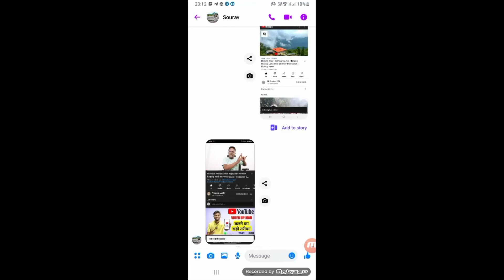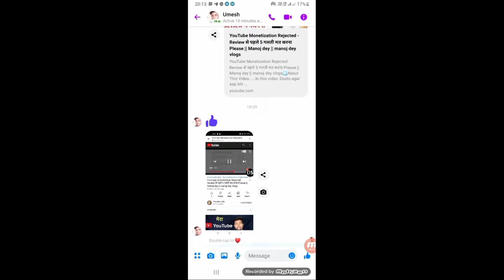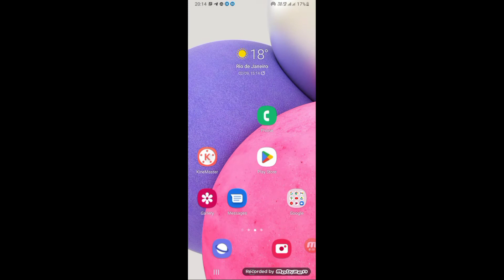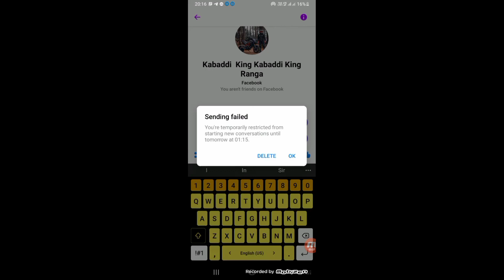🔴Live Proof | How To Complete 1000 Subscribers and 4000 Watch time in 3 Days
manoj dey
manoj dey vlogs

 vlog
 vlogs

how to increase watchtime
how to increase 4000 watchtime
How to get first 1000 subscribers quickly on youtube Latest 1 Trick
Get 1K Subscribes
How to get 1000 subscribers in 1 week on youtube 1000 subs
How to get your first 1000 subscribers How to get your first 1000 YouTube subscribers fast  How to get 1000 subscribers on YouTube 2020 How to get 1000 subscribers on YouTube fast How to get 1000 Subscribers in 1 Week on YouTube 1000 Subscribers
How to get 1000 subscribers on YouTube 2020 how to get 1000 subscribers on YouTube fast How to get 1000 subscribers on YouTube in a day 1000 subscribers
How to grow YouTube channel how to get 1000 subscriber fast in 2020
How to grow your YouTube channel first 1000 subscribers on YouTube 1k subscriber YouTube subscribers challenge get more views and subscribers
YouTube par Youtube par video viral kaise kare